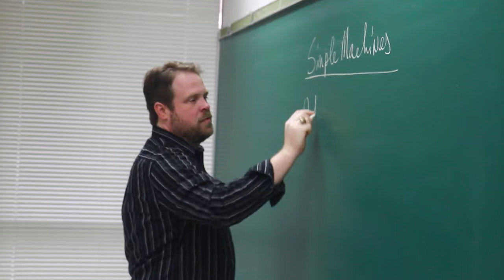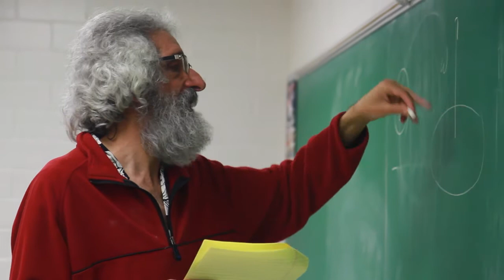Physics and Pre-Engineering at SHSU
Sam Houston State University offers three options to students interested in physics or engineering:
• 4-year Bachelor of Science in physics
• 2-year program that provides the essential prerequisites for transfer to a college of engineering
• "3/2" dual degree program in which you will earn a physics degree from SHSU and an engineering degree from the accredited engineering program of your choice